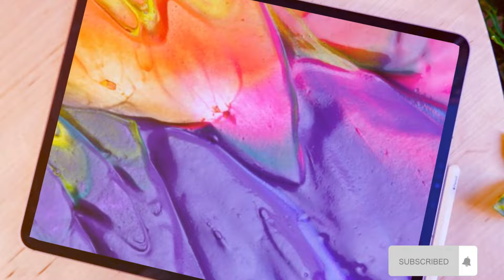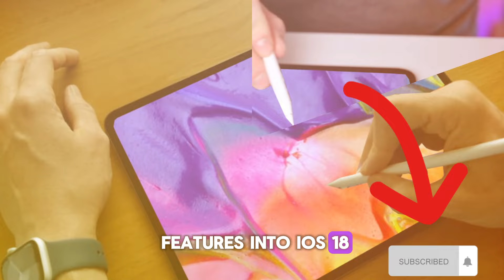2024 WWDC! Apple's iPhone surprise!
Today, we're diving into the latest and most exciting announcements from WWDC 2024, and boy, do we have some thrilling updates for you. Apple is set to revolutionize the tech landscape this year from the groundbreaking iPhone Ultra to innovative new iPads and experimental products. Let's break down everything you need to know about Apple's upcoming releases, key events, and what you should be excited about for the rest of 2024. Buckle up, because this is going to be an incredible ride!